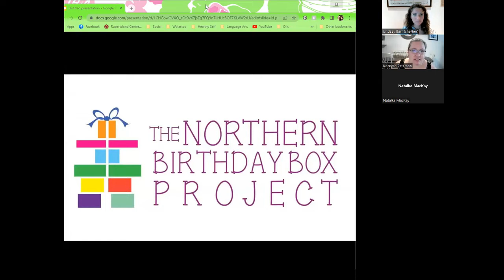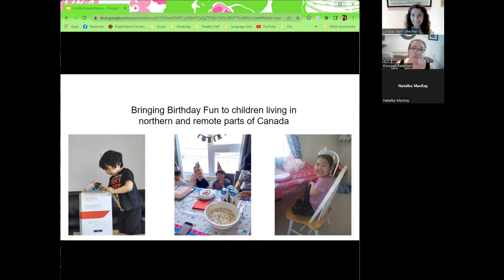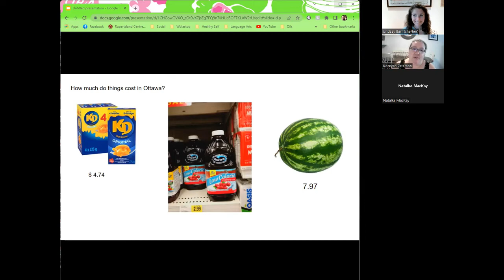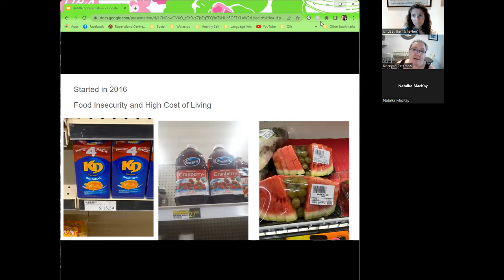The Northern Birthday Box Project - Helping With High Prices in the North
In May 2022, the amazing school community of St. Isabel Catholic School joined forces with World-Changing Kids and the Northern Birthday Box Project (NBBP) to learn more about the high prices in northern communities in Canada and actions they can take to help make things better.  This is the first clip from our conversation.  In this clip, Korey, a fantastic  volunteer with NBBP, talks about why they chose to send birthday boxes, what happens when you volunteer to sponsor a box and exactly what you include in your box.

Watch this short video with your awesome kids to learn more about actions we can take to help bring joy and share love with other amazing kids - which is really what life is all about!

For more info on NBBP, check out their Facebook

To get involved and sponsor your own birthday box, join their Facebook group